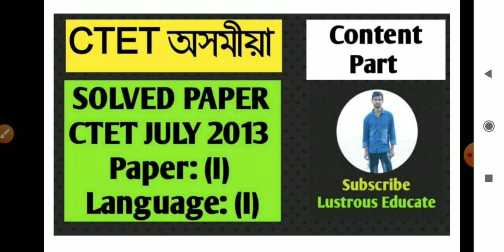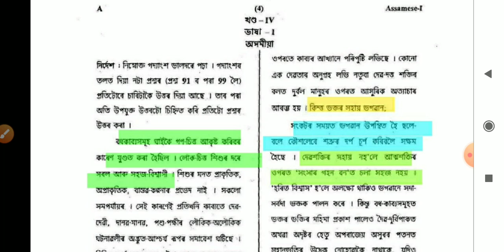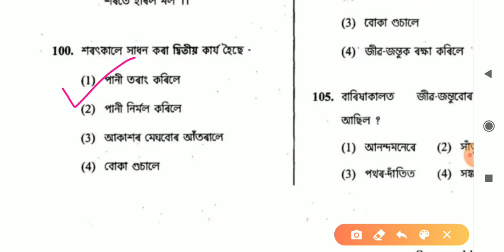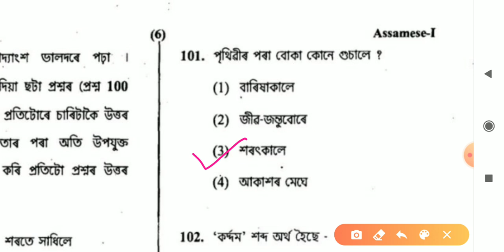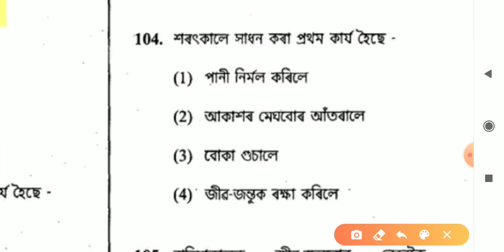CTET ASSAMESE || অসমীয়া || SOLVED PAPER(1) LANGUAGE(1) ASSAMESE CTET JULY 2013|| CONTENT PART.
CTET JULY2019 ৰ Paper(1) Language(1) অসমীয়াৰ Content Part ৰ ১৫ টা প্ৰশ্নোত্তৰ আলোচনা কৰা হৈছে।